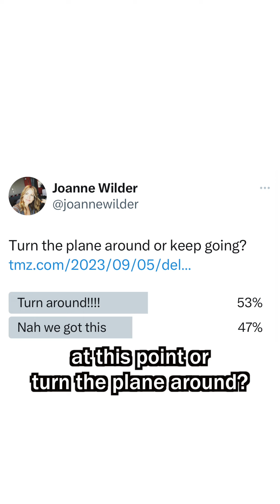Joanne Wilder - TWLTW - Poop Plane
Would you rather turn around and be delayed or just tough it out and finish the trip?